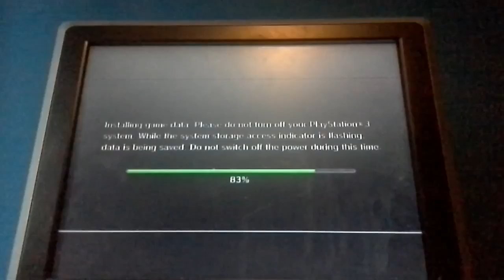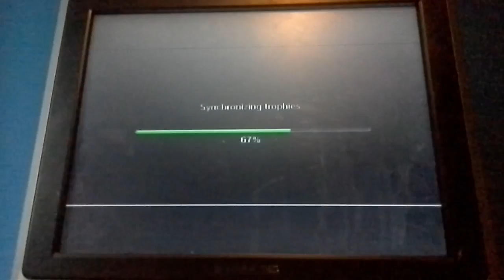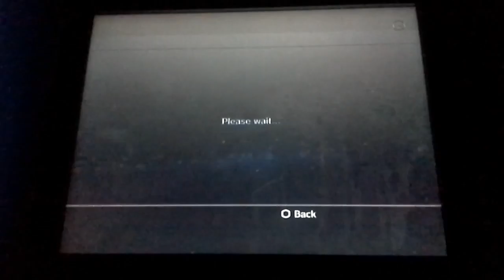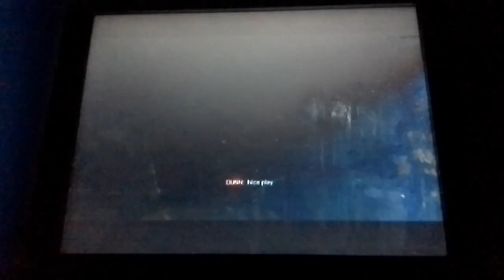Battlefield 4 ps3 edition